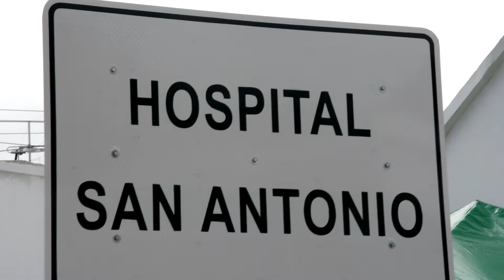RETOMA DE SRVICIOS DEL HOSPITAL SAN ANTONIO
La Gerente de la E.S.E Hospital San Antonio de Sesquilé, Dra. Astrid Yubeli Rodríguez Prieto, informa a la comunidad sobre la reapertura de servicios que por pandemia habían sido suspendidos.